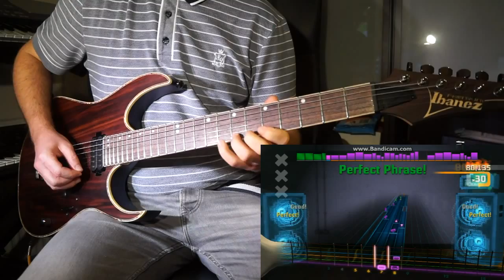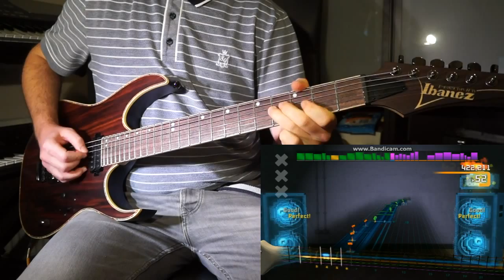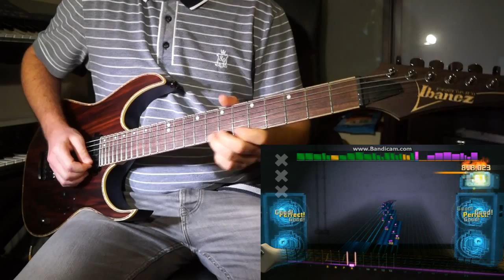Rondo Alla Turca - Rocksmith 2014, DLC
It's my 1st ever 'headless' guitar video. Over the years I learned so many different guitar techniques from the YouTube.Thanks, keep posting them ;)

I just use a clean guitar sound using an external gear(Boss ME 70), feeded to RockSmith with splitter (Behringer DI 20) and  recorded from my external mixer. I play my lovely Ibanez RG721.